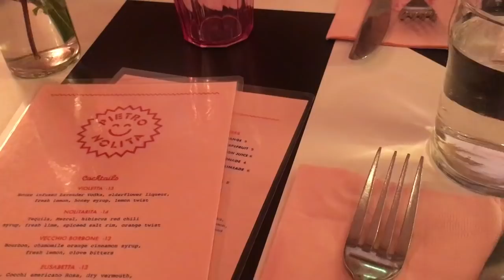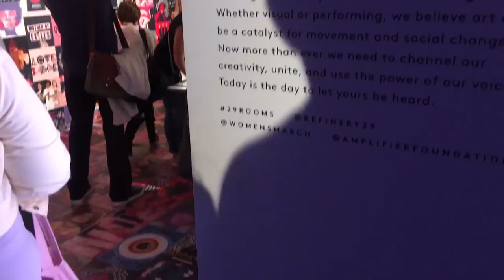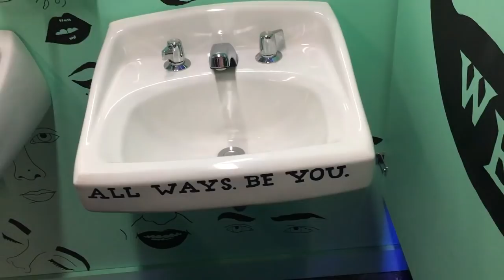NYFW 2017 VLOG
Hi loves and welcome to "NYFW 2017 VLOG"! I know this is a super late NYFW vlog but since it is fbf and all, I figured it was fitting to put it up today. I always had intentions to share the second part of my new york city vlog, especially since it has so many of my favourite NYC moments. Like visiting 29 rooms, the Torrid Fashion Show and so much more!

Absolutely no payment or product was accepted in exchange for a positive review. This allows me to keep an active and up to date channel.